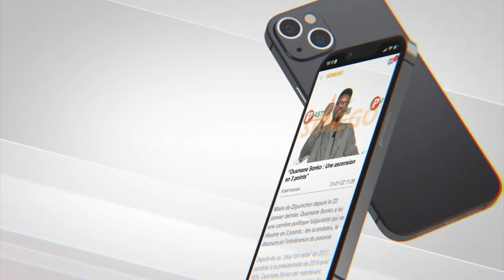Réactions de Daro sur la surprise de Soumboulou à son baptéme : "mane ak mome laniou ndieukeu "....